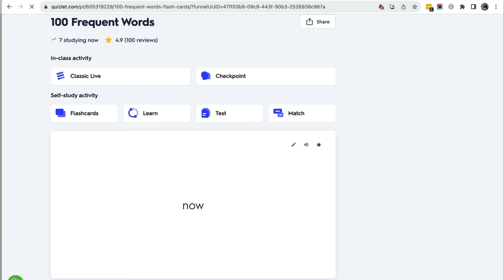100 Most Common Words in Portuguese | European Portuguese for Beginners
100 Most Common Words in Portuguese | European Portuguese for Beginners -- What if I told you that by learning just 100 of the most frequently used words in Portuguese, you could understand up to 50% of everyday speech in Portuguese? Say whaaaat?! It’s true, and that's why studying “frequency words” is a strategy loved by linguists everywhere. So in this lesson I’m breaking down 100 of the most frequently used words in Portuguese, complete with pronunciation tips and example sentences, so you can unlock a massive chunk of everyday Portuguese conversation! – Filmed in Lisbon, Portugal by Liz Sharma, a Portuguese teacher in Lisbon and founder of Talk the Streets.

MY FREE PORTUGUESE LESSON: Speak Portuguese Like a Pro! (For Beginners)

MY FREE PRONUNCIATION GUIDE FOR BEGINNERS: 7 Tips to Instantly Improve your European Portuguese Pronunciation

MY QUIZLET FLASHCARDS OF 100 FREQUENT WORDS IN PORTUGUESE